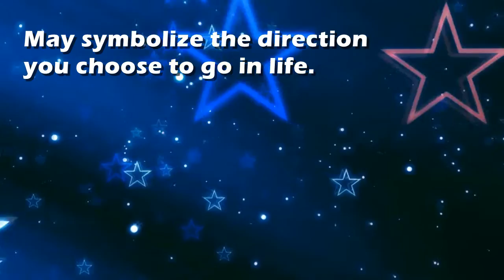Path : Dream Interpretation and Dream Meaning by TellMeMyDream.com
What does dreaming about 'path' means?
In this video from TellMyMyDream.com we explain and interpret the meaning of a dream about  the 'path' psychic symbol

The symbol: path in a dream can be interpreted and explained as follows
'May symbolize the direction you choose to go in life.'.